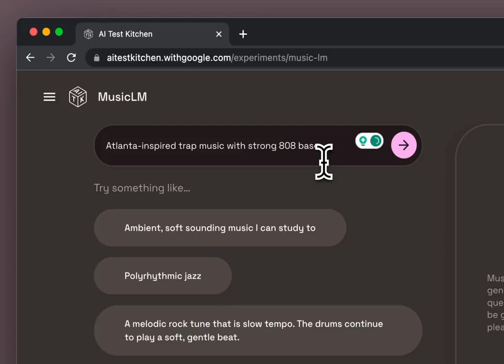MusicLM: Generating Music From Text within Seconds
Abstract:
'MusicLM is a model generating high-fidelity music from text descriptions such as "a calming violin melody backed by a distorted guitar riff". MusicLM casts the process of conditional music generation as a hierarchical sequence-to-sequence modeling task, and it generates music at 24 kHz that remains consistent over several minutes. Our experiments show that MusicLM outperforms previous systems both in audio quality and adherence to the text description. Moreover, we demonstrate that MusicLM can be conditioned on both text and a melody in that it can transform whistled and hummed melodies according to the style described in a text caption. To support future research, we publicly release MusicCaps, a dataset composed of 5.5k music-text pairs, with rich text descriptions provided by human experts.'